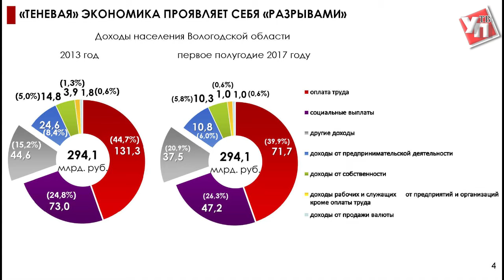Всем выйти из сумрака! С теневой экономикой поборются профсоюзы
Легализовать деятельность предпринимателей и минимизировать теневой сектор экономики. Об этом шла речь на заседании межведомственной комиссии по безопасности.